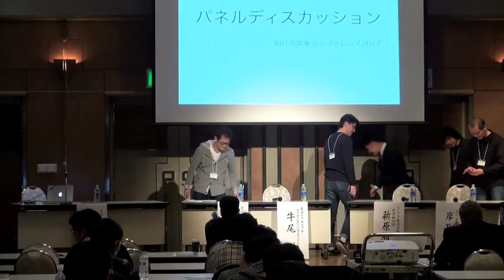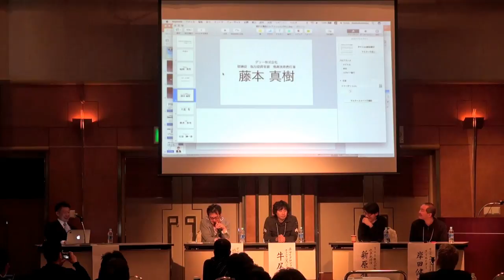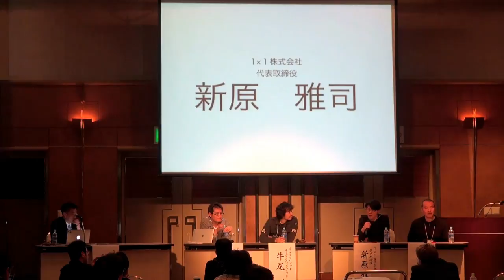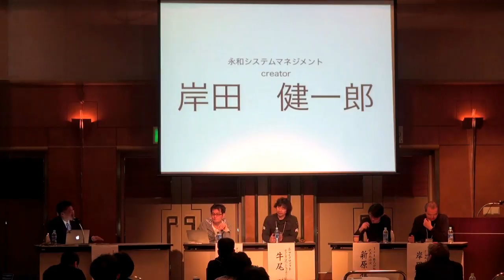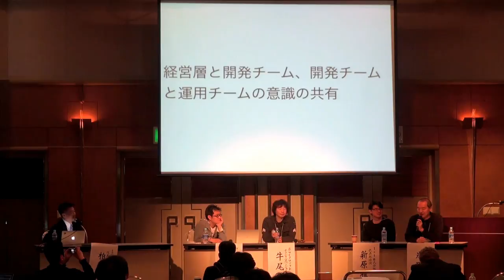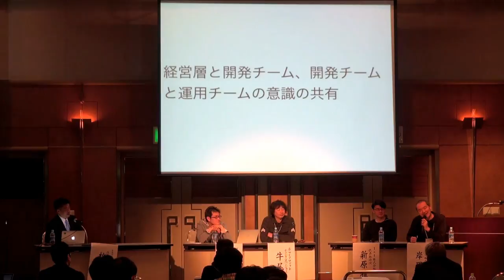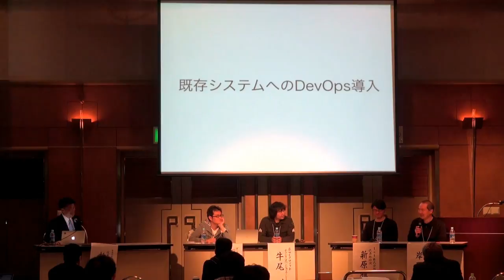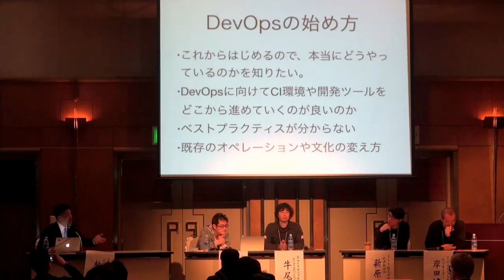パネルディスカッション「どこからはじめるDevOps」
司会：柏岡秀男(有限会社アリウープ)
パネリスト:
牛尾剛(米マイクロソフト)
岸田健一郎(永和システムマネジメント)
新原 雅司(１×１株式会社)
藤本真樹(グリー株式会社)

・DevOpsに向けてCI環境や開発ツールをどこから進めていくのが良いのか
・導入にあたり経営層の説得が難しい
・知識レベルのバラバラな組織にツールを浸透させる方法
といった問題を題材にCTO,エバンジェリスト,開発者,アジャイル担当それぞれの立場から解決案をさぐります。